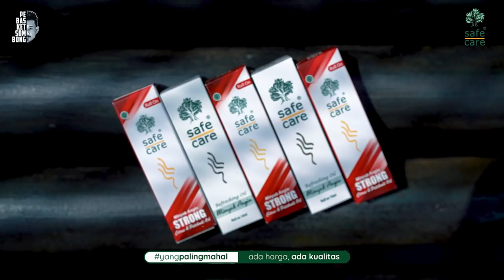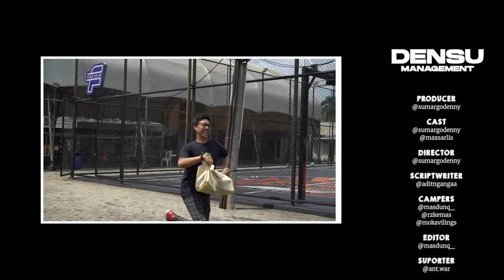PEBASKET SOMBONG KENAK MENTAL SAMPE SYOK!! KALAH SAMA USTADZ ZAMAN NOW!!